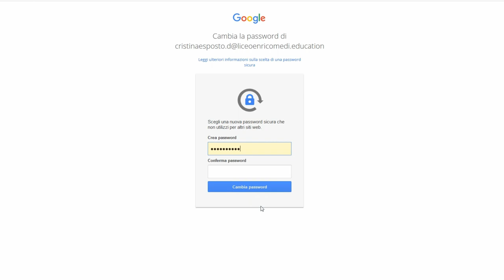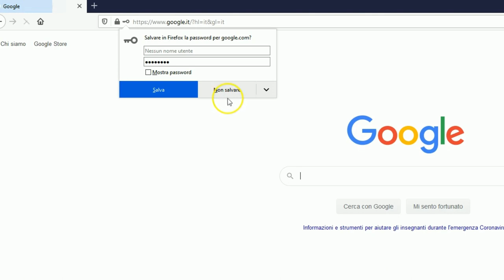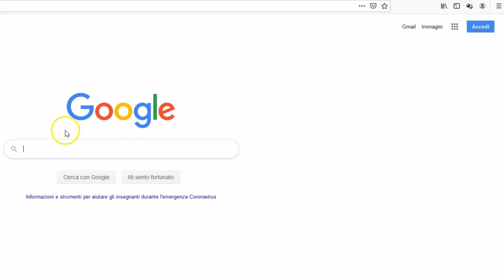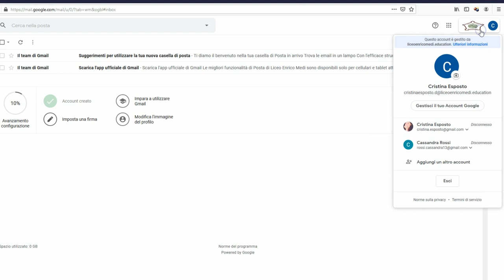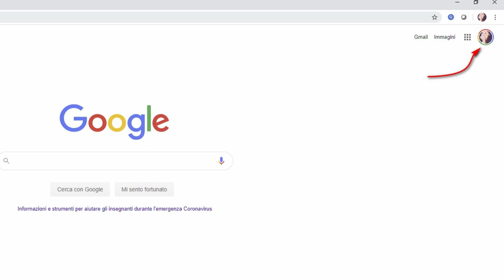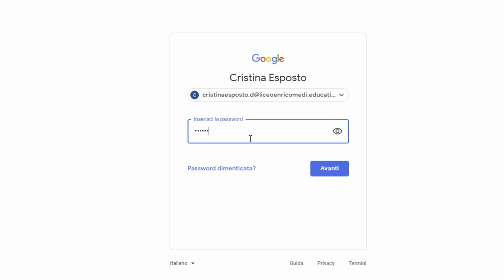Accedere a GSuite come docenti (seconda parte)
Videotutorial creato per i docenti del Liceo Statale E. Medi di Senigallia.